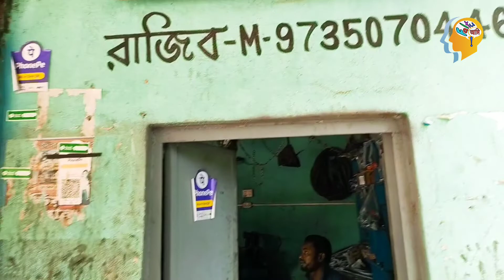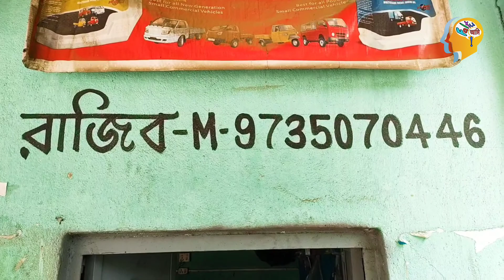গাড়ীর হাওয়া ফুসস কইরা উইড়্যা গেল 😭 | খুব্বি সান্তাইছে গাড়ীখ্যানটাতে হামাকে 😡 | Faltu আমি !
I trust you are quite well...

ধন্যবাদ।